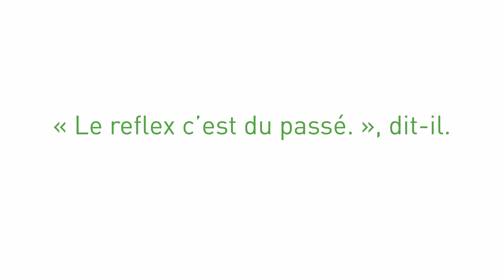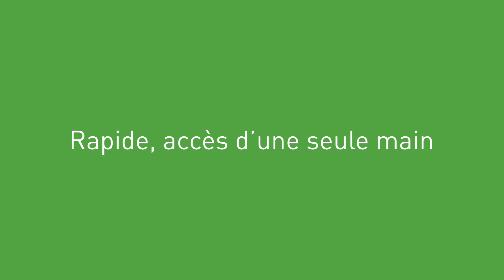FR - Le Héro Mirrorless - Duel avec le passé - COSYSPEED CAMSLINGER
Le holster CAMSLINGER pour boitiers Mirrorless est révolutionnaire. Transportez votre boîtier hybride à la ceinture, comme un héro de western. Votre boitier (ainsi que ses objectifs) est sécurisé contre les chocs, la poussière et les éclaboussures. Vous avez un accès rapide à votre boîtier, d'une seule main, tout en permettant le transport à la ceinture tout au long d'une journée, ce qui procure une réelle sensation de confort et de liberté de mouvement lors de vos reportages.

Le monde appartient aux héros du Mirrorless
COSYSPEED GmbH (Allemagne) est la première entreprise dans le monde qui se concentre exclusivement sur le développement des accessoires pour appareils photo hybrides. Tous les produits sont conçus en Allemagne, la fabrication est effectuée en Allemagne, en Europe, en Asie et en Afrique avec les mêmes critères de qualité. Avec comme seul centre d'intérêt les boitiers Mirrorless, la société est focalisée sur les technologies d'avenir de la photo numérique.